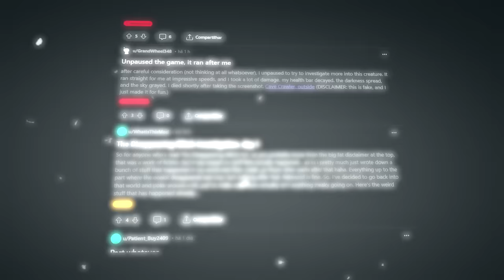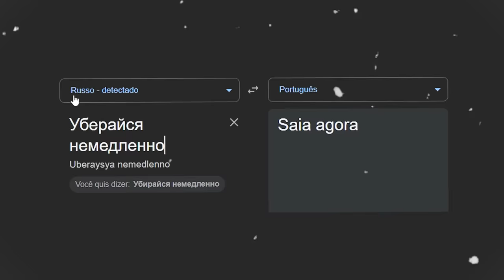Testei MOD mais ASSUSTADOR do Minecraft